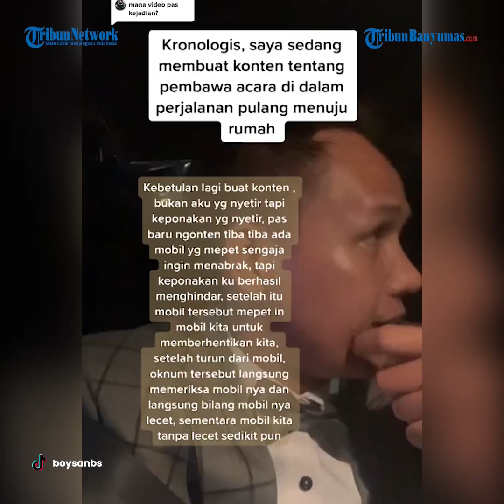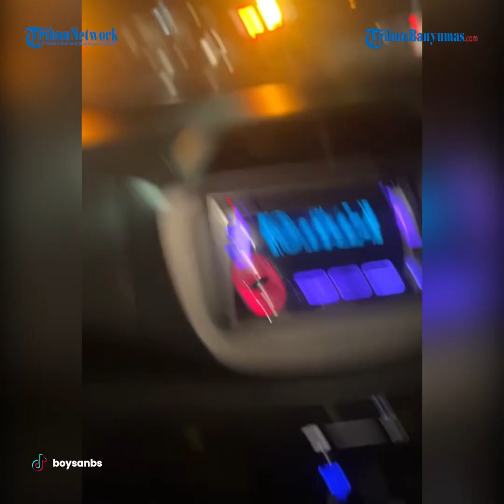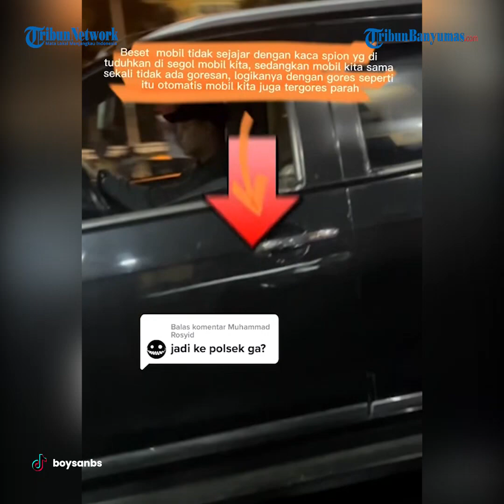Modus Pemerasan di Jalan Tol Pelaku Mengaku Diserempet di Kampung Rambutan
Beredar video memperlihatkan perdebatan disebut pengendara mobil hitam meminta tanggung jawab pengendara mobil putih. Pengunggah video menceritakan mobil putih yang ditumpanginya tiba-tiba dipepet mobil hitam tersebut. Kemudian pengendara mobil hitam itu meminta pengunggah video turun mobil dan melihat lecet pada mobilnya.